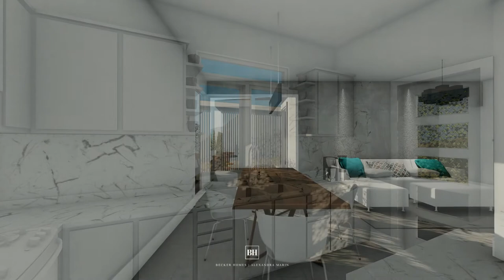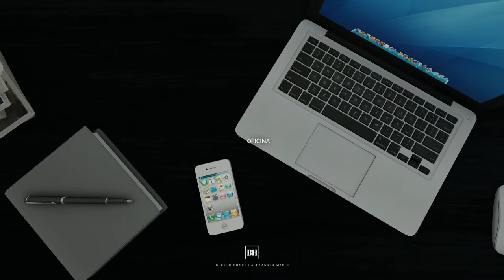Becker Homes | Residencia Perdomo Espinoza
Ubicación: Residencial Valle del Sol, Santa Lucía
Diseño: Arq. Alexandra Marín

ÁREAS | 135 metros cuadrados de vivienda + áreas sociales

Vestíbulo
Sala | Comedor | Cocina
Lavandería
Dormitorio Principal
Baño
Walk in Closet
2 Dormitorios Secundarios
Baño completo cada dormitorio
Oficina + Baño privado
Medio Baño
Garaje para 2 vehiculos
Patio Interno
Piscina